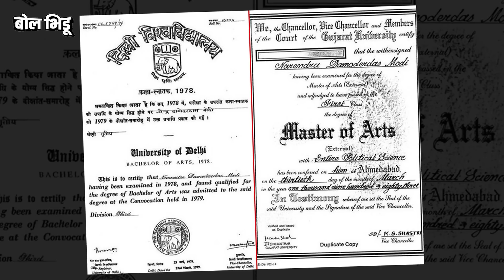Narendra Modi यांची Degree Fake आहे का ? मोदींच्या डिग्रीचा नक्की वाद काय आहे ?arvindkejriwal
देशाला त्यांचे पंतप्रधान किती शिकलेत हे जाणण्याचा देखील अधिकार नाहीये का?. त्यांची डिग्री दाखवण्याची मागितली तरी फाइन लावला जाणार का? अडाणी किंवा कमी शिकलेले पंतप्रधान देशासाठी धोकादायक आहेत...दिल्ल्लीचे मुख्यमंत्री अरविंद केजरीवाल यांनी केलेल्या टीकेने पुन्हा एकदा पंतप्रधान नरेंद्र मोदींच्या शिक्षणाचा मुद्दा चर्चत आला आहे आणि चर्चेला कारण ठरलंय गुजरात हाय कोर्टाचा निकाल. गुजरात हाय कोर्टाने पंतप्रधान नरेंद्र मोदी यांच्या डिग्रीच्या एका प्रकरणात महत्वाचा निकाल देताना मोदींच्या डिग्रीसंदर्भांतील डिटेल्स देण्यास नकार दिलाच पण त्याच वेळी डिग्रीचे डिटेल्स मागितल्यामुळे केजरीवाल यांना २५ हजारांचा फाइन देखील लावला आहे. त्यामुळे मोदींच्या डिग्रीचा नक्की वाद काय आहे? त्याबद्दल माहिती देण्यास टाळाटाळ केली जात आहे का ? मोदींच्या डिग्रीसंदर्भातील माहिती मुद्दामून सिक्रेट ठेवली जातेय का?